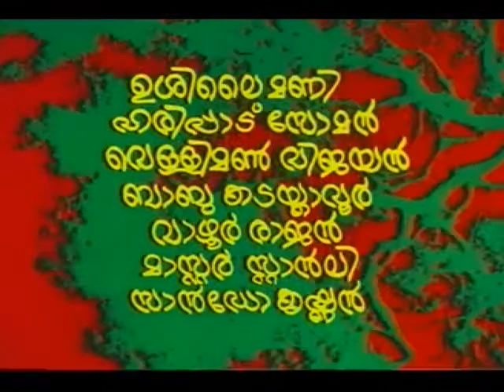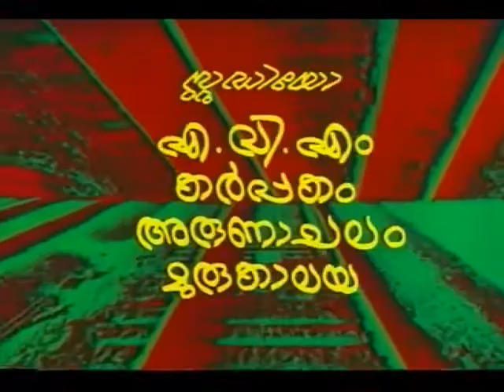Agni Saram : Full Action, Drama, Romance Movie | Jayan | Jayabharathi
Watch Full Length Malayalam Movie Agni Saram released in year 1981. Directed by AB Raj, produced by AB Raj, music by MK Arjunan and starring Jayan, Jayabharathi, Kaviyoor Ponnamma, Jose Prakash, Sreelatha, Sukumaran, Alummoodan, Kaduvakulam Antony, Nalini, Reena,Varalakshmi, Vazhoor Rajan. We are adding latest Malayalam Movies regularly on this channel.